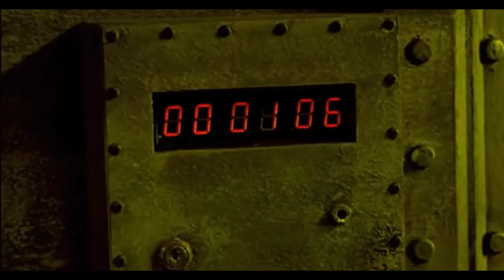SPIT IT OUT LIVE - SAW (Unofficial Videoclip)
unofficial vídeo clip with edit of Saw clips
song: Spit It Out
Band: Slipknot
Movie: Saw